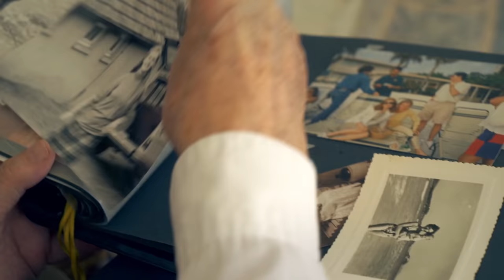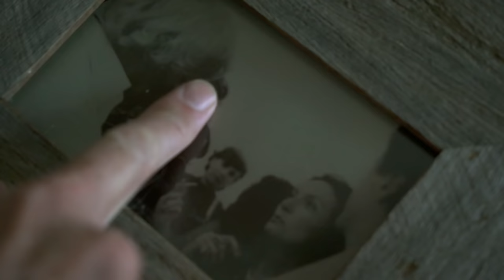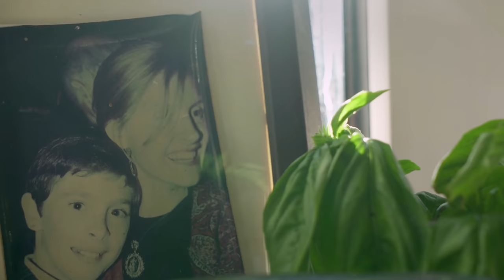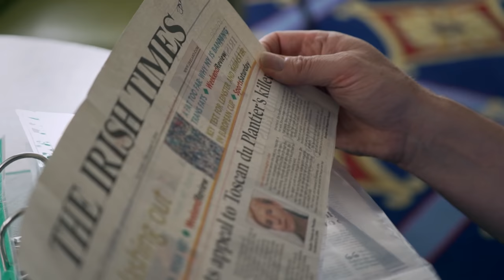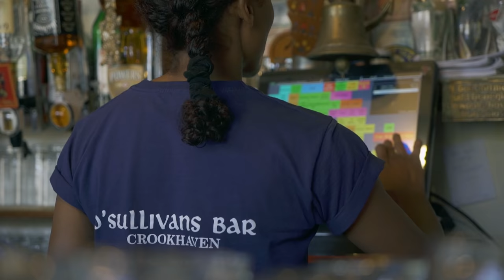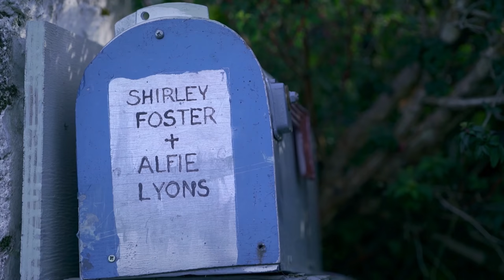La famille Toscan du Plantier n'abandonne pas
Dans ce petit village de la campagne irlandaise, la famille et les voisins de Sophie Toscan du Plantier sont toujours sous le choc du drame qui l'a touchée il y a plus de vingt ans. A l'époque, ils pensaient que le mystère serait rapidement élucidé. Pourtant le principal suspect vit paisiblement à quelques kilomètres seulement. L'enquête ne permettra de trouver ni ADN, ni mobile, ni témoins, et la justice irlandaise refusera d'inculper le suspect faute de preuves. Mais l'enquête a été réouverte en France, où la justice a décidé qu'il y avait suffisamment d'éléments pour un procès aux assises.

Réalisateur : Pierre-Antoine Souchard